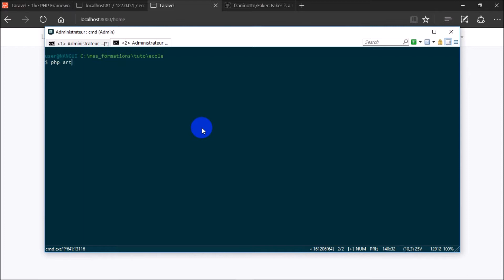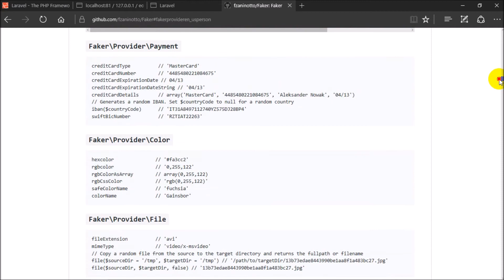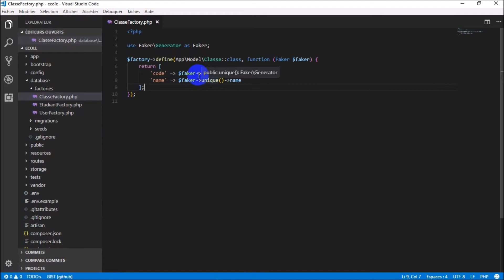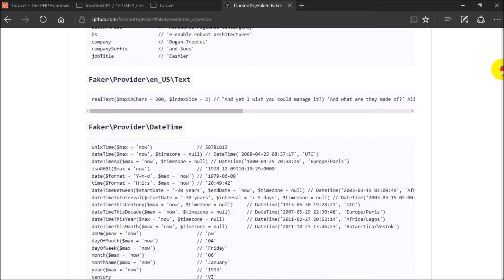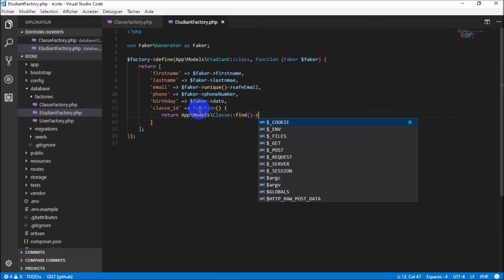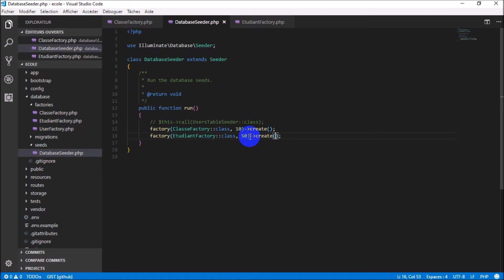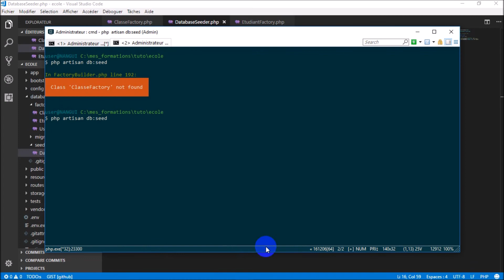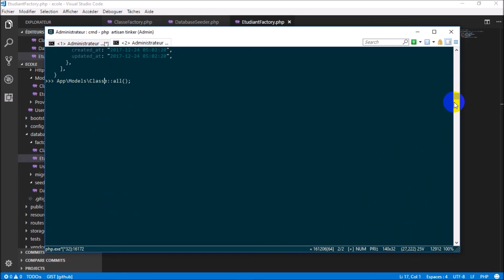3 - Factory et Faker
Création des factorue, génération des faux données avec les fakers, Utilsisation de tinker pour manipuler la base de donnée en ligne de commande.